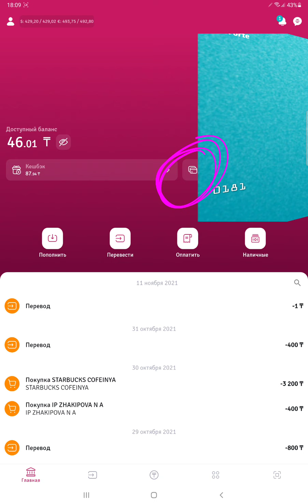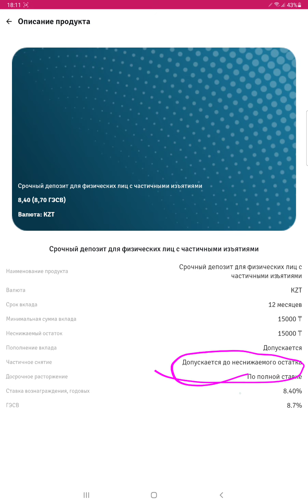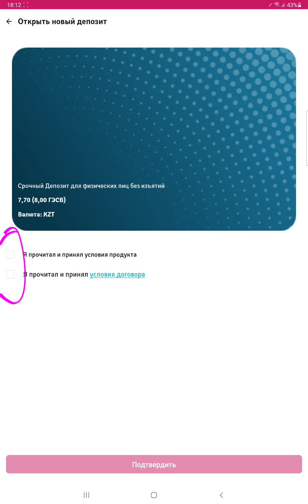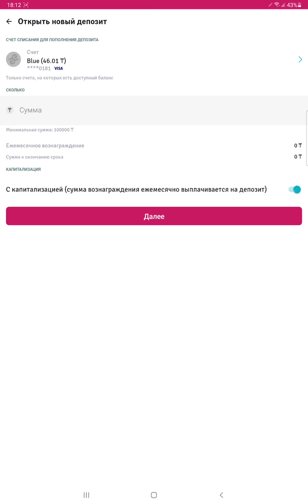Форте Банкте депозит қалай ашады